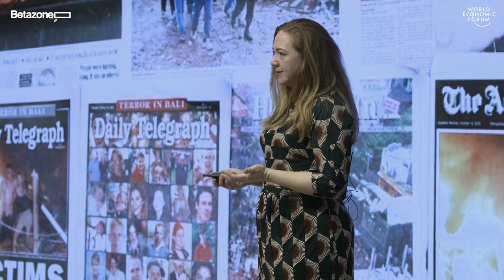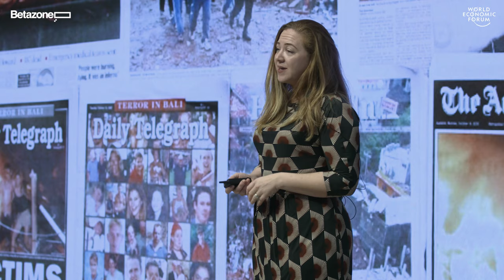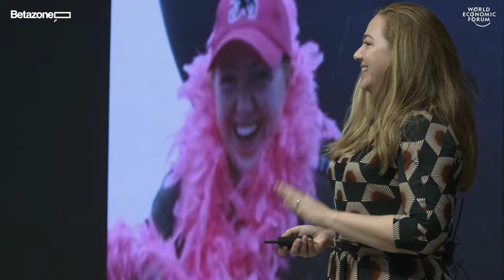Navigating the Skies | Samantha Freebairn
Communication, decision-making and the importance of diversity and inclusion – those are the lessons in leadership that Samantha Freebairn has learned from her military career in the Royal Australian Air Force. Here she explores what it will take to create a world in which all children feel that they can achieve their dreams and realize their leadership potential.